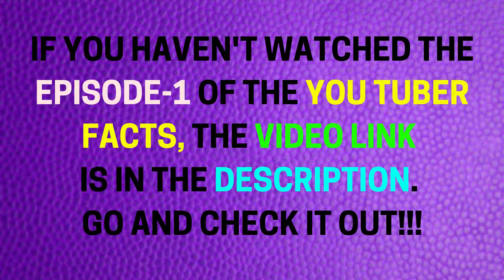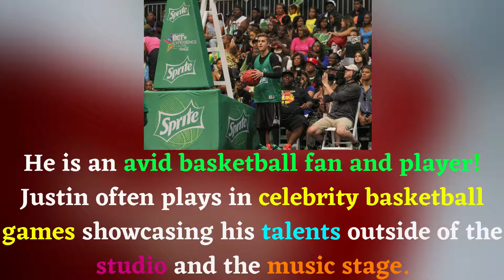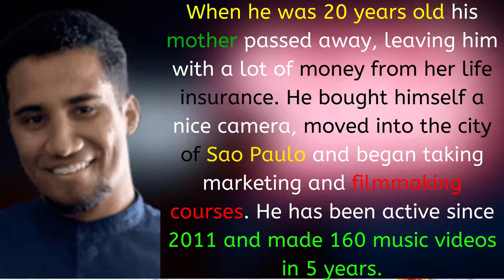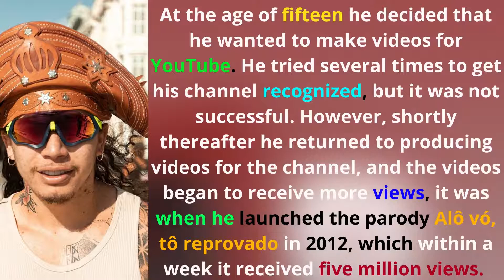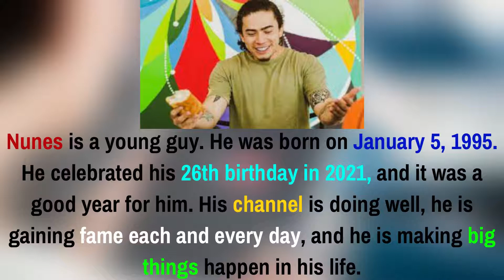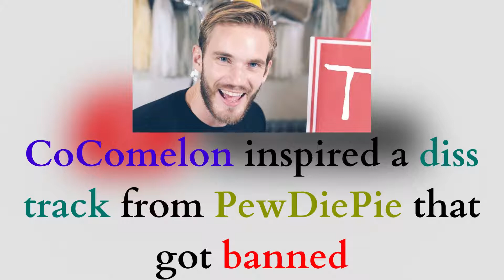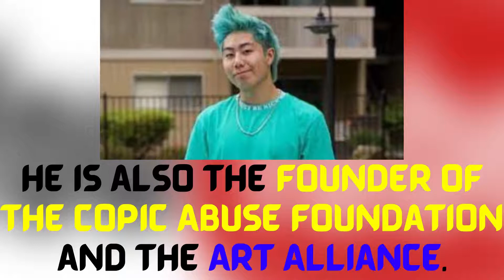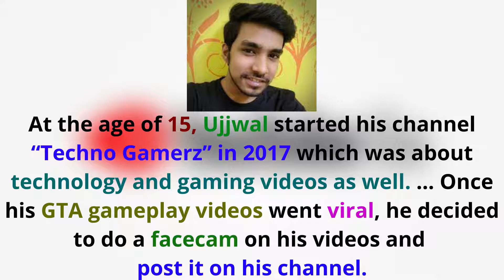Top 10 Facts about World Famous Youtubers(Episode-2)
Hey guys welcome to another episode of this top 10 world famous you tuber facts. A YouTuber is an individual who produces videos for the video-sharing website YouTube. The name "YouTuber" refers to an individual whose main or only platforms are YouTube channel, personalized subpages of the YouTube video sharing platform. The top 10 youtubers are:
1) Justin Bieber
2) Blackpink
3) Canal Kondizilla
4) The Germans
5) Whinderssonnunes
6) Cocomelon
7) T-Series
8) ZHC
9) BB Ki Vines
10) Techno Gamerz
YouTube co-founder Jawed Karim created the first YouTube channel "jawed" on April 22, 2005, becoming the first YouTuber. The first youtuber know to us..

Previous video links:
(Top 10 world famous you tuber facts episode-1)

? Follow Cartoon